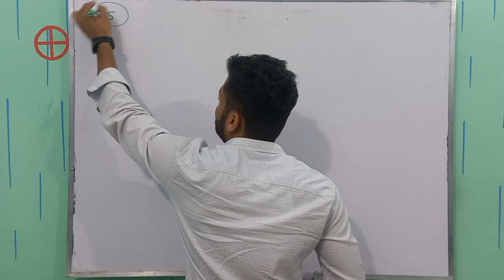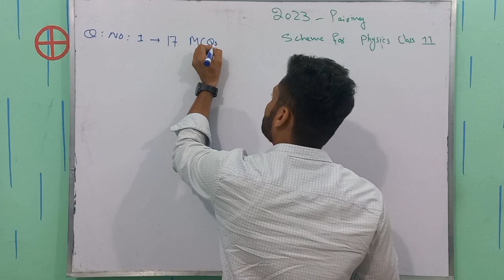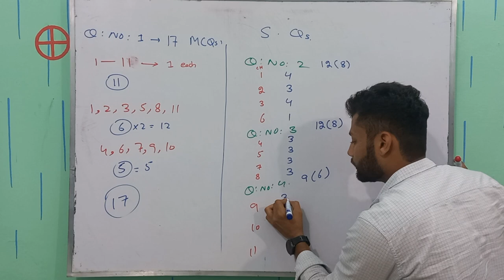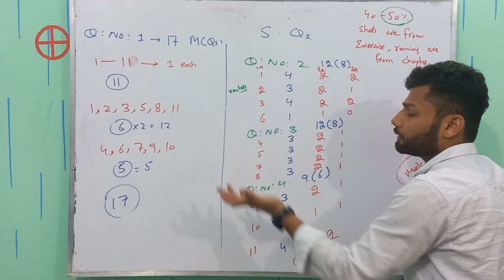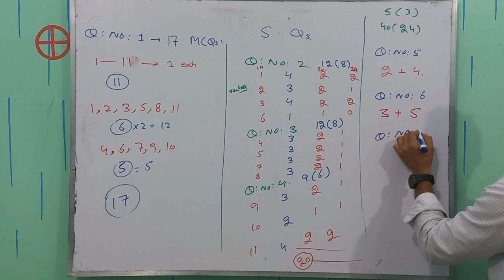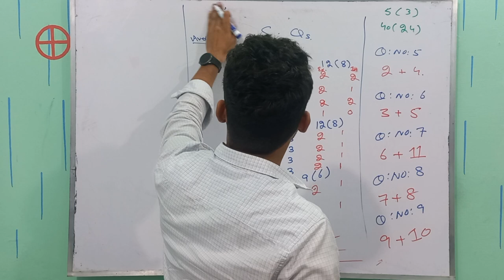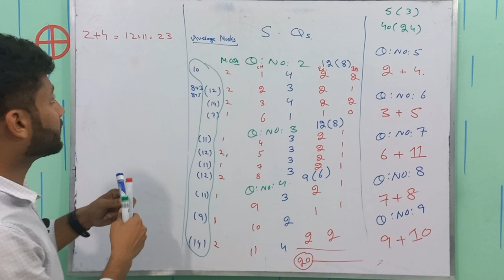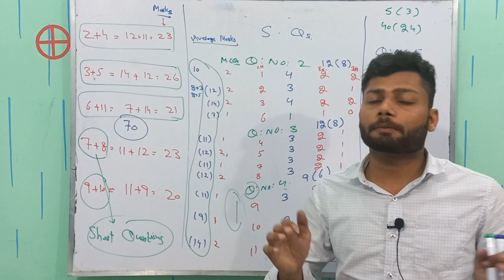Physics Pairing Scheme 2023 1st Year | Pairing Scheme Explained | Pairing Scheme for All Boards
1st year Pairing scheme 2023 for class 11 holds for nearly 80-90% accuracy and nearly shows the paper pattern guidance to examination boards.
In this video, we will discuss the pairing scheme for the Physics exam that will be held in the year 2023. This video is intended for students who are currently in class 11 and will be appearing for the Physics exam in the year 2023.
We have clearly explained how to work smartly to get maximum marks in a short time preparation by applying this pairing scheme method.
The rest is in the video.

Hello!
We aim to make science education accessible and engaging for students. We focus on FSc Physics and related topics, helping you build a strong foundation in this fascinating subject. From basic concepts to advanced topics, we've got you covered. Join us on our journey to understand the Physics that underlies our everyday lives and advance your knowledge to new heights."
Other related tag searches are
11th class pairing scheme 2023
11th class paper scheme 2023
1st year physics pairing scheme 2023
1st year physics paper scheme 2023
11th physics paper scheme 2023
11th class physics Punjab board paper scheme 2023
1st year physics scheme 2023